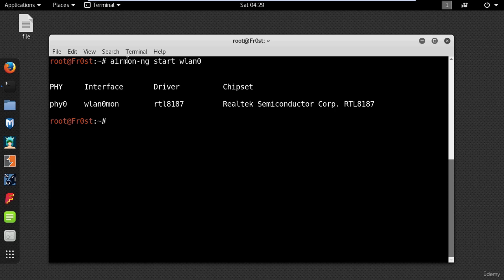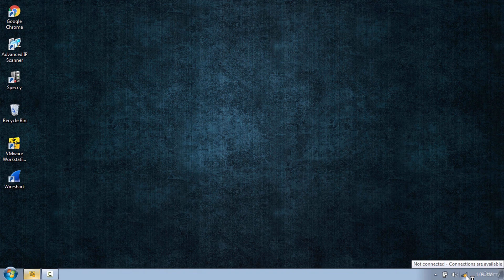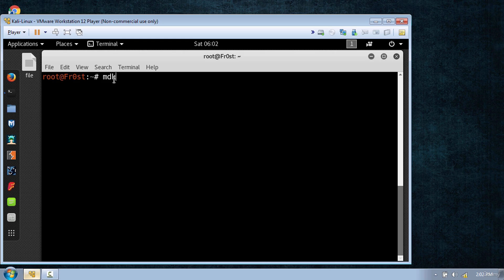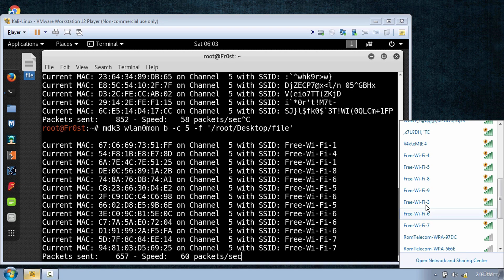How to perform a Denial of Service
In this video, we delve into the world of cybersecurity to explore Denial of Service (DoS) attacks. You'll learn about what DoS attacks are, how they work, and most importantly, how to protect your systems and networks from these malicious activities.

🔒 Topics Covered:

What is a DoS Attack? - A comprehensive overview of Denial of Service attacks and their impact on networks.
Common Types of DoS Attacks - Understanding different forms of DoS attacks, including volumetric attacks, protocol attacks, and application layer attacks.
How DoS Attacks are Performed - Insights into the methods attackers use to execute DoS attacks.
Preventive Measures - Best practices and strategies to safeguard your systems from DoS attacks.
Real-World Examples - Case studies of notable DoS attacks and their consequences.
🌐 Additional Resources:

Link to a cybersecurity guide: [Your Guide URL]
Link to relevant tools and software: [Tools and Software URL]
Link to further reading: [Articles and Papers URL]
👨‍💻 About the Presenter:
[Your Name] is a cybersecurity expert with over [X] years of experience in the field. Dedicated to educating others about the importance of cybersecurity, [Your Name] shares valuable insights and practical tips to help you stay safe online.